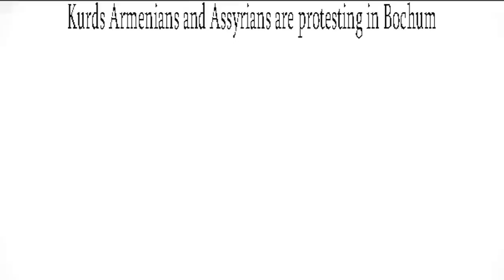Kurds & Armenians and Assyrians and Arameans are protesting in Germany against the Steiger Award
ANKARA. - Turkey's PM Recep Tayyip Erdogan did not head to Germany to receive the Steiger Award for tolerance.
Erdogan canceled his visit to Germany—where he was to receive the Steiger Award for tolerance—due to the helicopter crash in Afghanistan, which claimed the lives of twelve Turkish military servicemen, Turkish PM's Press Service informs.

But Recep Tayyip Erdogan's nomination for this award has raised a storm of protest among Germany's Armenians, Kurds, Assyrians, and Alevis, who are preparing to hold a huge demonstration in this regard.

This year the Award's presentation ceremony will be held on Saturday in Bochum, and the aforesaid demonstration likewise will be get underway in Bochum, and on the same day at 4 p.m.